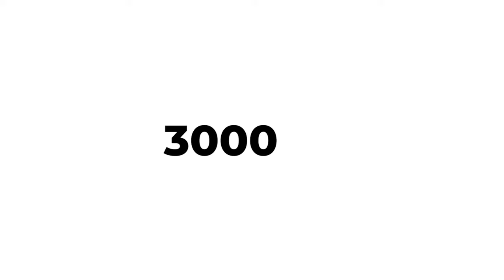Graffiti Rock (Petroglyphs) Al Musayqirah | Riyadh Tourist Places Saudi Arabia |صخرة الكتابات مصيقرة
Saudi Arabia has an abundance of rock art sites specifically in the northern regions, the most famous of them is the Jubbah sites near the city of Hail which was enlisted in the UNESCO World Heritage List as well.

Al Ghat and Musayqirah are two important petroglyphic sites in the Central or Najd Regions. Musayqirah petroglyphic sites, also known as Graffiti Rock, is located around 150 kms on the west of Riyadh city and sits atop a geological formation known as an inselberg.

There are multiple figures depicted on the outcrop that include camels, horse riders, ostriches, ibexes and various other animals.

On the eastern side of the rock, near the top, is what appears to be a Neolithic scene. It depicts extinct wild cattle, as well as humans and “handprints.” Despite the proximity of Graffiti Rock to Riyadh, the Neolithic panel there has not previously been described. This expands the geographic range of Neolithic petroglyphs into Central Saudi Arabia, much farther east than previously known.

Images of individual figures are sprinkled all around the outcrop, but the largest and most impressive petroglyph panel is on the northwest. It is packed with hundreds of small figures which include numerous species of wild animals, including ostriches, as well as camels, battle scenes with cavalry and infantry, date palms and writing.

What visitors may find rather odd to see are petroglyphs that carry depictions of human skeletons that have their hands curled almost as if they were meant to scare onlookers.

There are several other petroglyph panels on the inselberg but some of them have depictions that are too tough to decipher.

Though the graffiti rocks today seem to stand in the middle of nowhere in the barren desert, in ancient times the entire area was grassland. This rock art sight shows us what animals the people of the area were exposed to and gives us an idea of their lives and thoughts.

Follow the location given above on google map but google map will take you to Shedadiya Petrol Station. Take the right exit after the petrol station and follow that few kilometres straight road to the access point. The last 700 meters have to be done on tracks that can be covered by sand but sedan cars can also go there. The track will take you to the Graffiti Rock site which is fenced off but the backside gate is open most of the time. A visitor centre was constructed sometime ago but now become deserted and no services are available.

Travel Partner: @AmeenTheTraveller